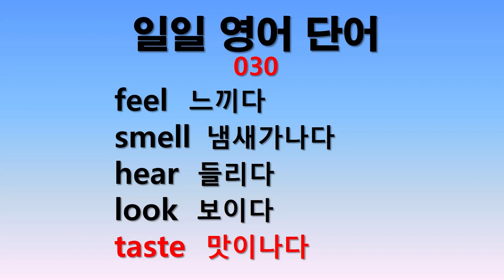일일 영어단어 030